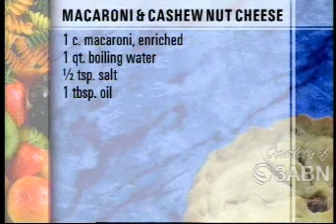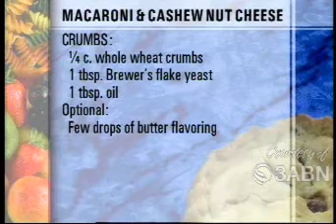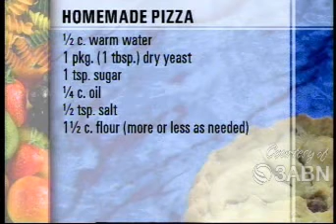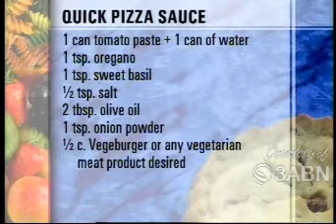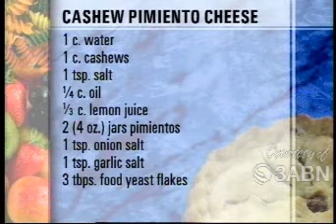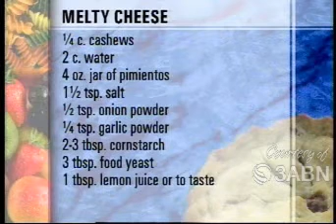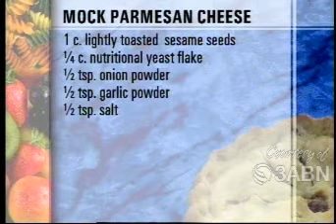Cooking Without Cheese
Learn all about Cooking Without Cheese - Marcella Lynch